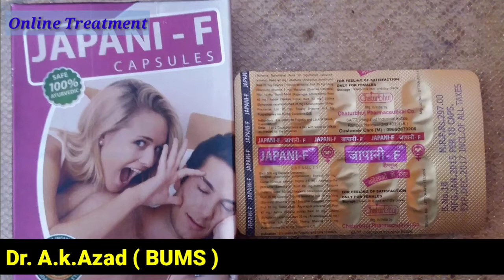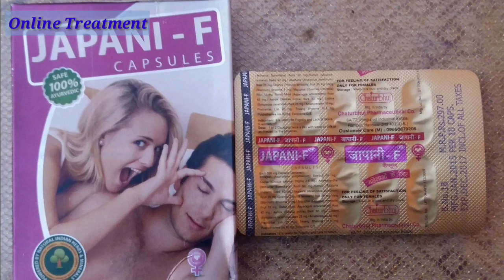चुपके से 1 गोली लड़की को खिला दो सलवार खोल के सम्भोग के लिए तैयार हो जायेगी।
Herbal medicine for Sexully long time बस 1 चीज़ जो नामर्द को भी मर्द बना देगी , sex power kaise badaye , sex power ki tablet , sex power ki medicine , sex power ki ayurvedic medicine , For sexaull long time , sex power for man medicine , shilajit Ayurvedic stone , shilajit ke fayde hindi me , shilajit gold capsule for Dabur Company, shilajit patanjali ke fayede , शिलाजीत पतंजलि के फायेदे हिंदी में , अश्वगन्धा के फायेदे , सतावर के फायेदे , Himalya Tentex Forte tablet benefits , Tentex Royal tablet ke fayede hindi me , Himacolin gel uses , and benefits , tablet neo ke fayede , Goli ustad ke fayede ,

land बड़ा करने की अच्छी दवा कहा से खरीदे , लण्ड मोटा करने के उपचार , बस 1 गोली दूध ले बीबी को फाड़ दोगे , घरेलू उपाय यौन दुर्बलता को दूर करने के लिए,

बस 1 गोली लो लिंग पत्थर हो जाएगा , लिंग मोटा लम्बा करनेtreatment in hindi urdu , bangali telgu की दवाई लौड़े को मजबूत करे , penis medicine , Penisहिंदी में

🙏The Content On This Channel is Intended for informational and educational Purposes only. Consulting a Doctor For medical advice & Treatment.🙏